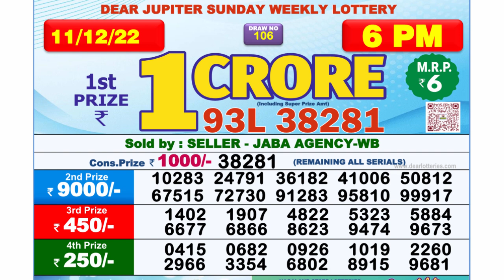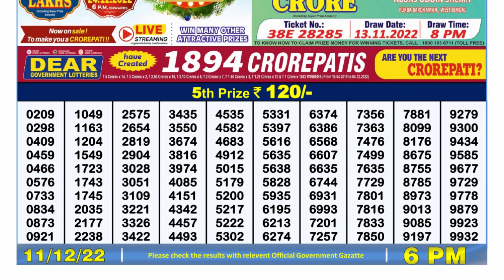Dear Lottery Sambad 6pm today 11.12.22 Nagaland State Lottery Result